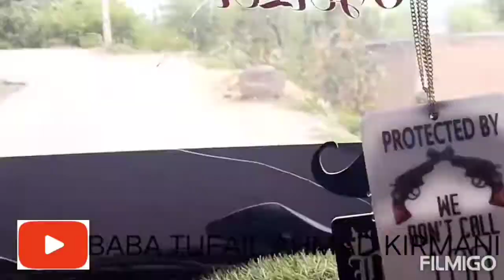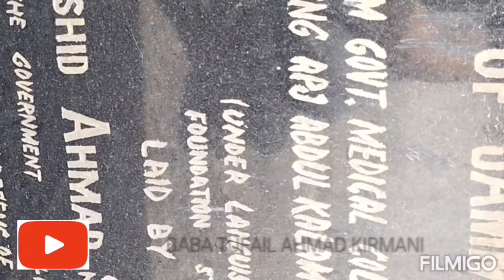GMC RAJOURI || WAY TO GMC RAJOURI NEW CAMPUS || SHORT CUT 😍|| VLOG || MEDICAL COLLEGE